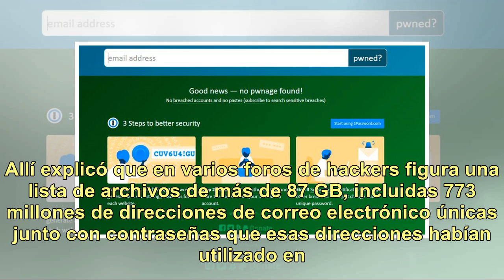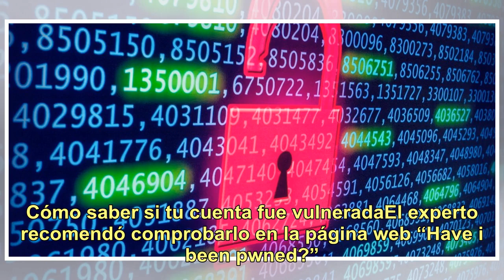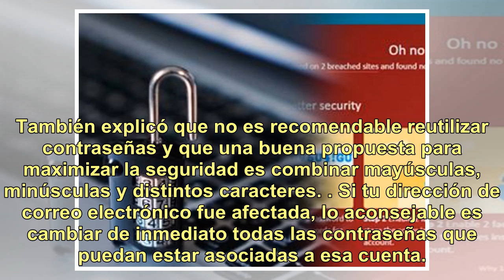El mayor hackeo de la historia: cómo saber si tu cuenta fue vulnerada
En la historia de Internet no hubo hackeo más grande que este. Lo llamaron Collection #1 y en total son casi 3 mil millones de datos en bruto. Troy Hunt, un especialista en informática, fue quien alertó sobre esto en su blog. Allí explicó que en varios foros de hackers figura una lista de archivos d...